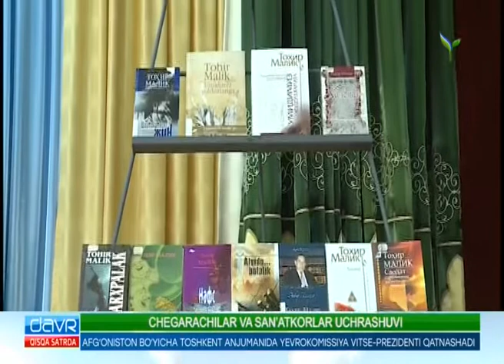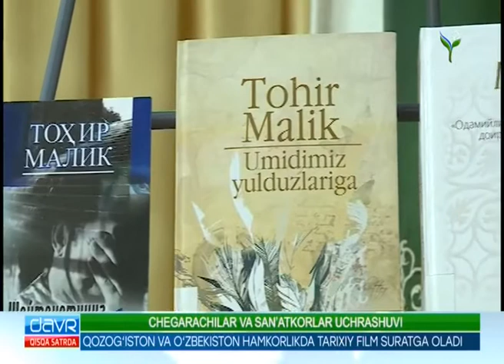Xususiy bog`chalarning soni ko`paymoqda | Davr [15.03.2018]